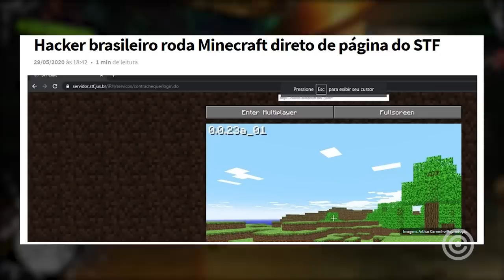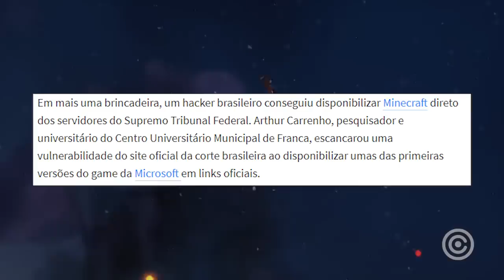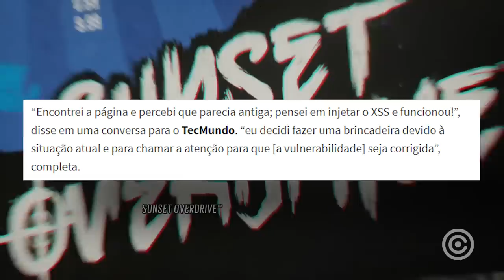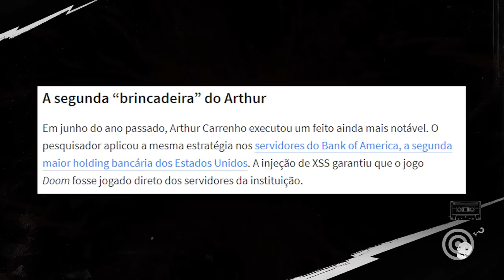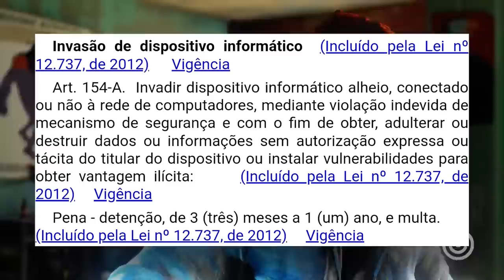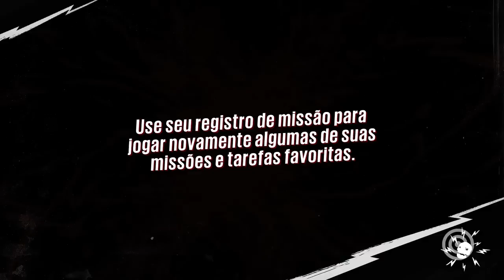Hacker BR bota Minecraft pra RODAR em site do GOVERNO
Entenda como um hacker de minecraft conseguiu invadir o site do governo...

Gameplay de Fundo: Sunset Overdrive